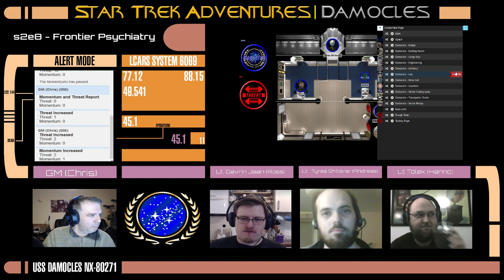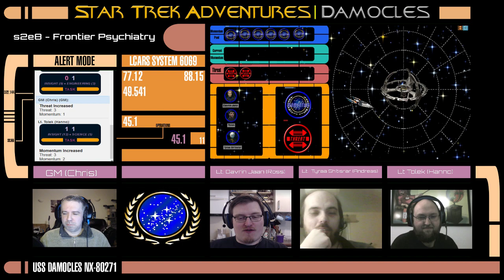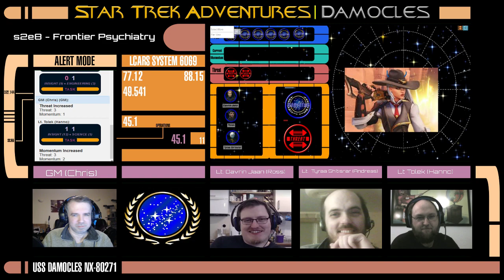Star Trek Adventures: Damocles s2e8 - Frontier Psychiatry